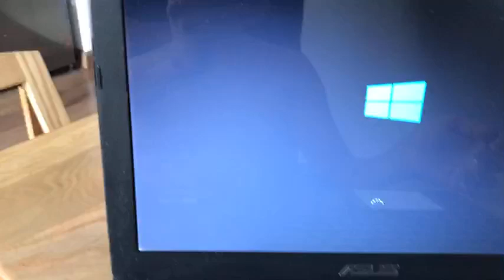Thanh lý máy tính cũ giá cao tại hà nội 0906216488